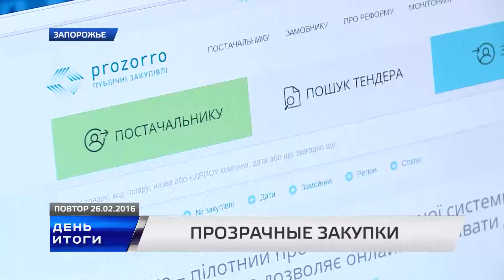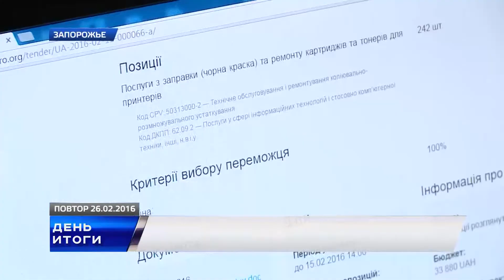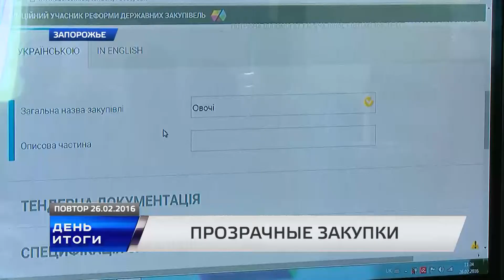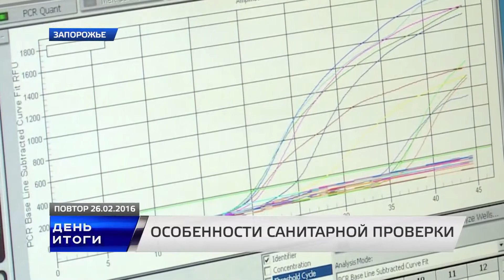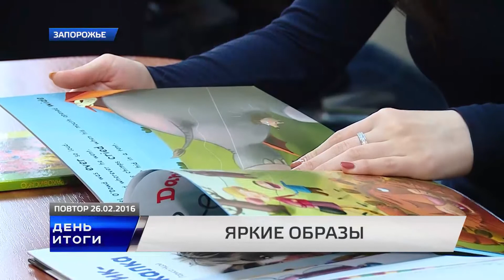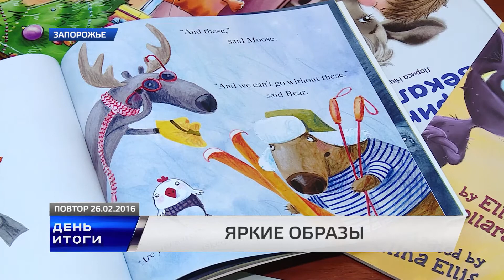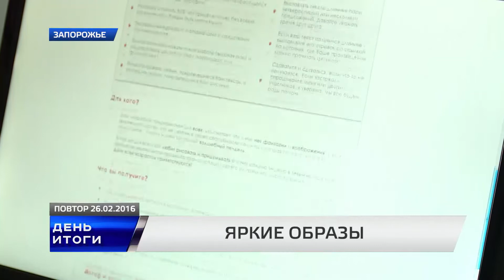День. Итоги. 26 02 2016